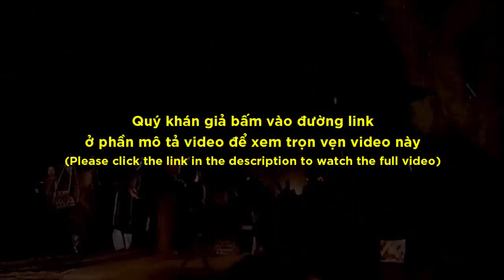DVD: Về Miền Quan Họ 2 - Tình Quan Họ (2013) - Tập Thể Nghệ Sĩ (Teaser)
Xem trọn vẹn DVD Về miền quan họ 2 tại đây

Năm 1978, tác giả Đặng Văn Lung tập hợp được 17 truyền thuyết về nguồn gốc sinh ra hát Quan họ. Trong đó, có tiếng hát Trương Chi được kể tóm tắt như sau: “Anh Trương Chi người thì thậm xấu, hát thì thậm hay, là một người dân chài trên dòng Tiêu Tương và sông Cầu. Mỵ Nương là con nhà quan mê giọng hát của Trương Chi, còn Trương Chi thì tương tư Mỵ Nương về nhan sắc. Anh lái đò đặt ra những câu hát tương tư mong nhớ, những câu hát đó truyền đến ngày nay thành Quan họ”. Năm 2000 tác giả Lê Danh Khiêm cũng nói nhiều trong giai thoại về nguồn gốc Quan họ có truyện Trương Chi - Mỵ Nương và cho biết: “sau khi Trương Chi chết, Mỵ Nương nhớ tiếng hát của chàng bèn cho lập các nhóm hát dân gian trong vùng, tiếng hát ấy về sau gọi là quan họ”.
DVD Về miền quan họ phần 2 với chủ đề "Tình quan họ" đã mượn chuyện tình của Trương Chi, Mỵ Nương để tái hiện những nét sinh hoạt đời thường của người quan họ. Đông đảo nghệ sĩ tên tuổi đã tham gia biểu diễn, trong đó có thể kể đến Thúy Hường, Lệ Thanh, Thanh Quý, Thanh Nhàn, Trung Kiên, Quang Vinh,...